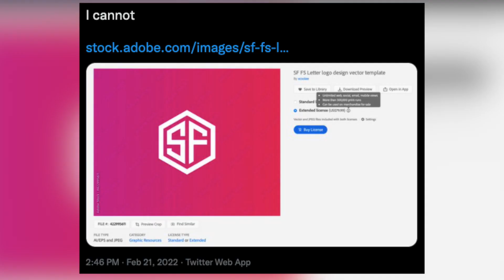About That Street Fighter 6 Logo…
"graphic design is my passion"